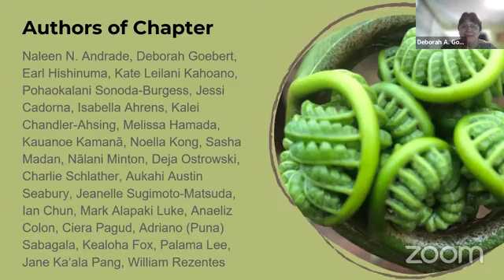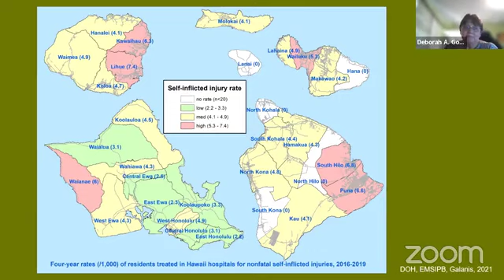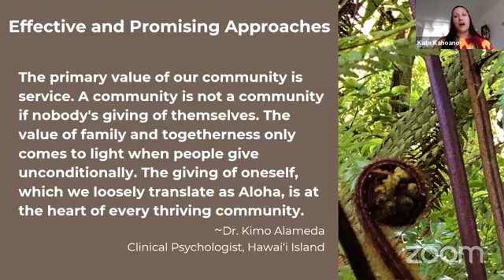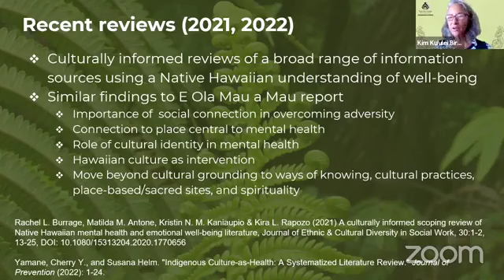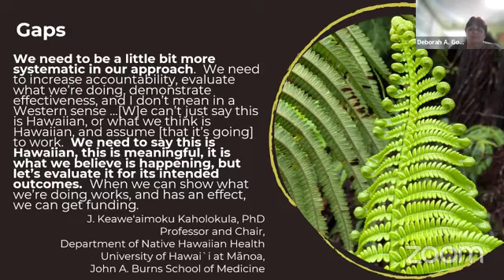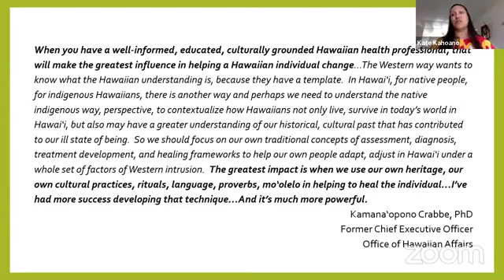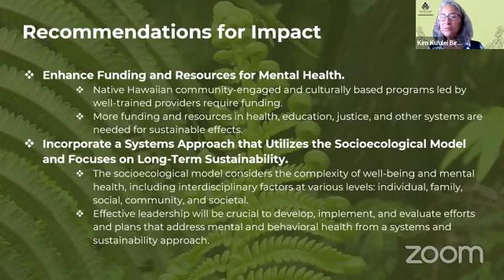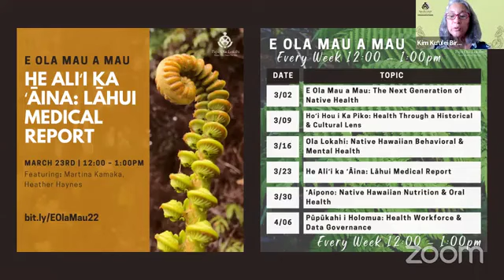E Ola Mau A Mau | Ola Lokahi: Native Hawaiian Behavioral & Mental Health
The 1985 E Ola Mau Report was the spark that ignited a new wave of recognition, advocacy, and infrastructure for traditional healing practices, indigenous knowledge, and much-needed research and development. Papa Ola Lōkahi is dedicated to evolving our understanding of health and well-being by updating the recommendations outlined in the initial report, identifying knowledge gaps, and evaluating the state of Native Hawaiian health today. The updated report, E Ola Mau a Mau: The Next Generation of Native Hawaiian Health, does exactly that.